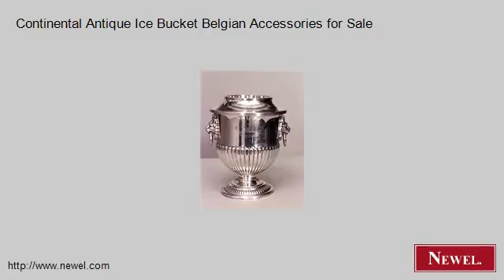Continental Antique Ice Bucket Belgian Accessories for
- Newel.com: Continental Antique Ice Bucket Belgian Accessories for Sale (Newel Art and Antiques, New York City)